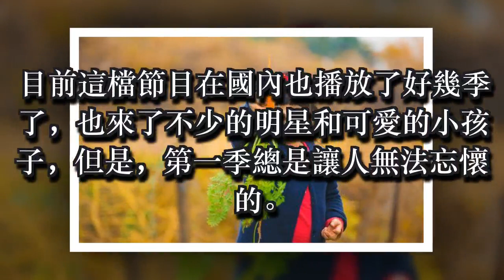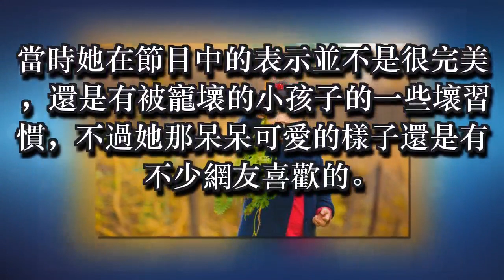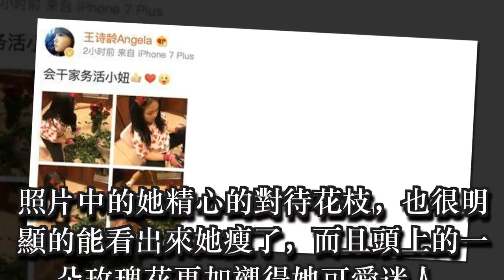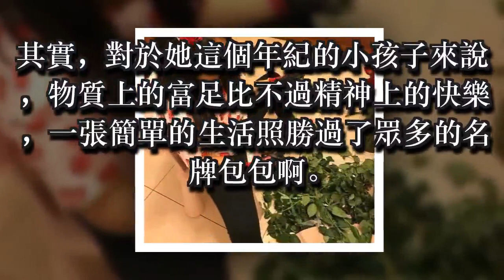王詩齡近照，小胖妞終於瘦了和李湘很像，網友：簡直美翻了